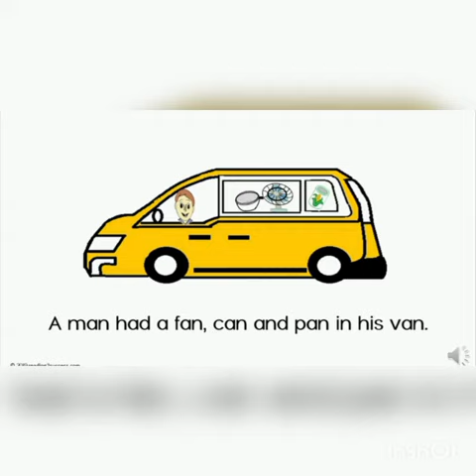Blends part 2